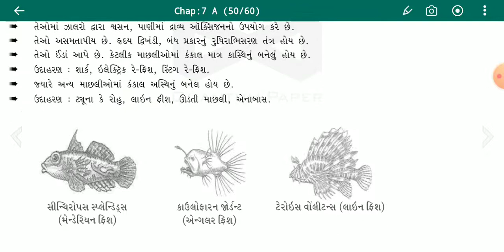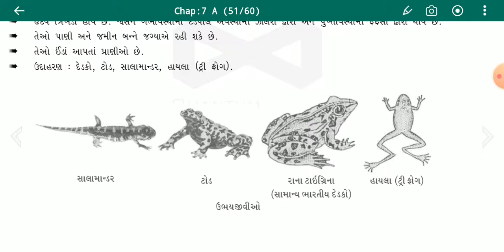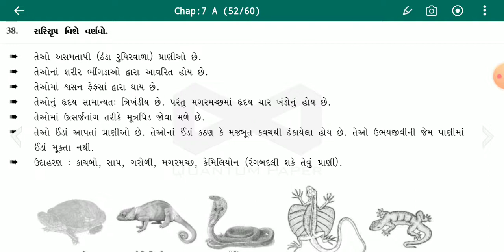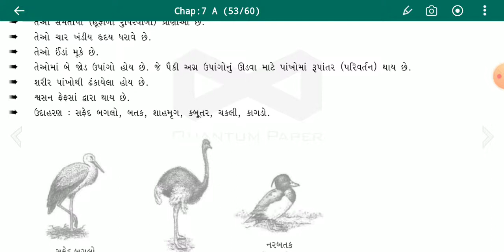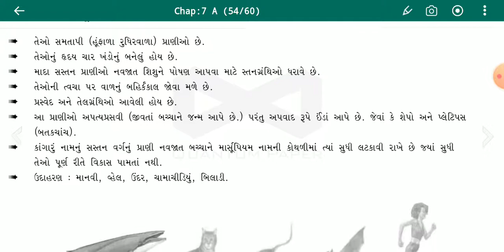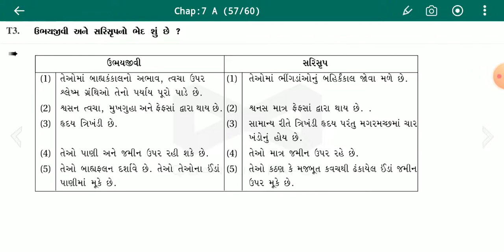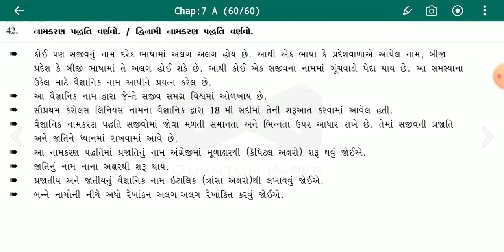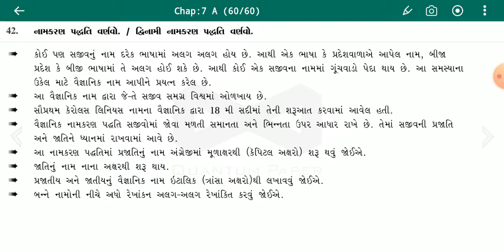std 9 science ch 7